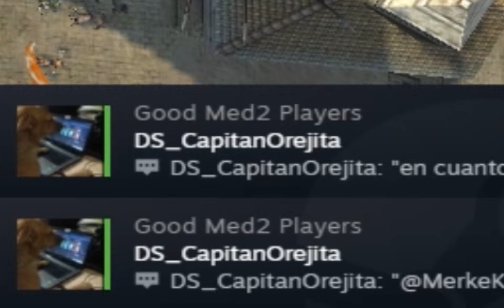Unexpected win - SE Fortress 4vs3.1 match - Crusades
RIP Jimmy gen and army, that was bullied by the cav sally